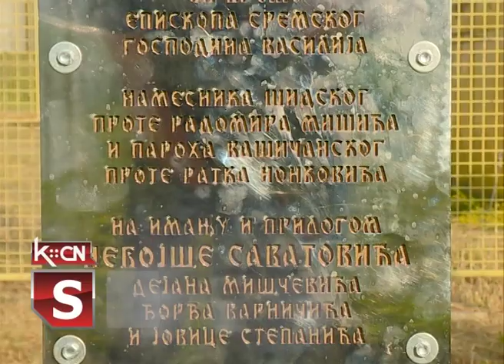Podizanje krsta u Vašici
Na praznik Vaznesenja Gospoda Isusa Hrista - Spasovdan, u ataru sela Vašica iz pravca Adaševaca postavljen je i osvećen Časni Krst, uz Večernje Bogosluženje u crkvi posvećenoj velikomučeniku Đurađu. Bogosluženje i osveštanje krsta obavili su sveštenici Arhijerejskog namesništva šidskog, uz prisustvo priložnika krsta i meštana Vašice